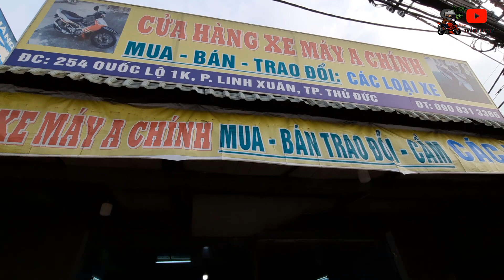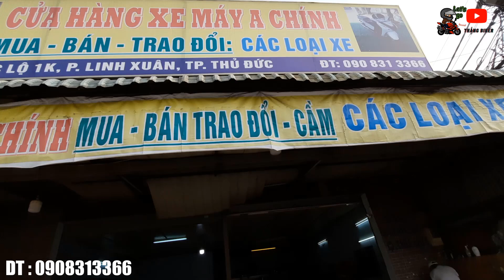Thanh Lý Lô Xe Máy Cũ Đủ Các Dòng Ngay Tại Linh Xuân - Thủ Đức Giá Chỉ Từ 3 Triệu/Xe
Hợp Tác Quảng Cáo LH : 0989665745